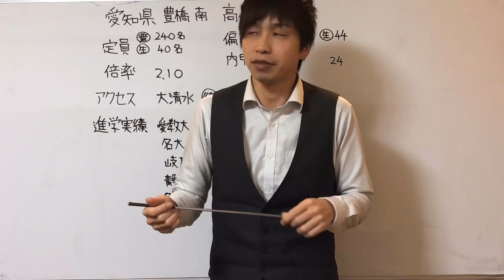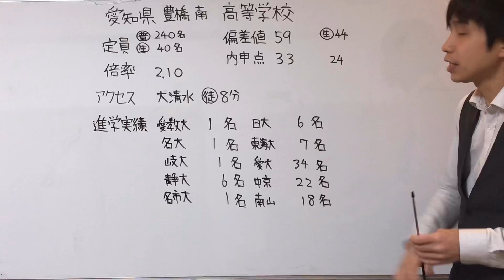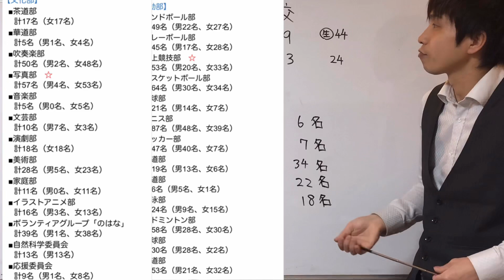【高校情報】愛知県 豊橋南高等学校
愛知県　公立
豊橋南高校　高校情報
定員、倍率、アクセス、進学実績、偏差値、内申点、制服、部活

開明塾　大曽根
ヤマケー
やましー 開明塾　大曽根　ホームページ

開明塾　大曽根　ホームページ

mail
TEL
開明塾　@449stary